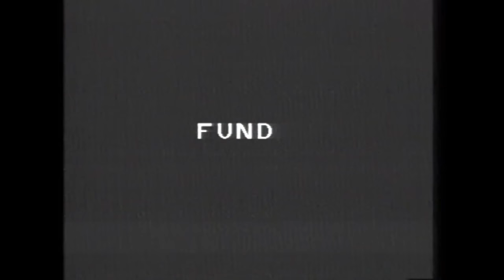Epoka Para Gjyqit ,Dramë nga Ekrem Kryeziu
Labia

Muzika  :
Teksti    :